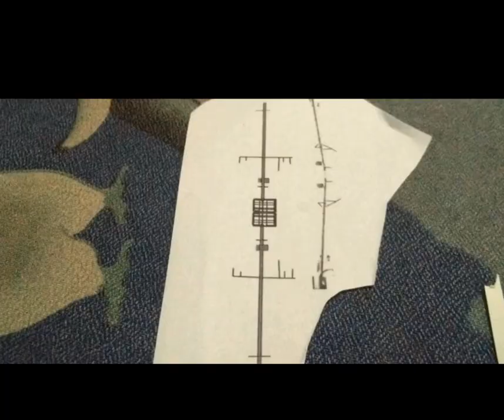How to make papercraft USS Buckley⚓⚓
hello guys I am back and I never post a video for month's due to focus at school project and finally graduate from school.